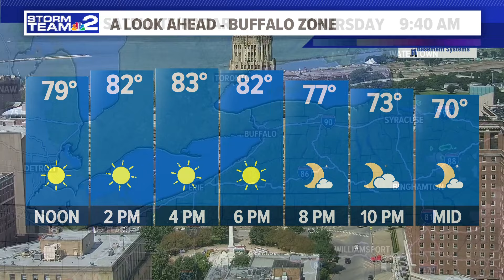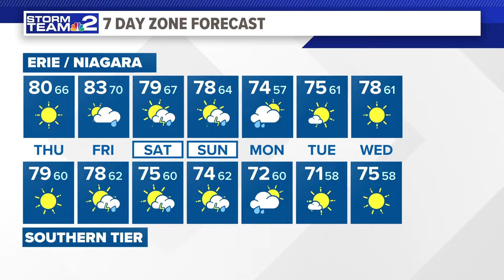Midday Storm Team 2 Weather Forecast 8/15/24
Midday Storm Team 2 Weather Forecast with Patrick Hammer 8/15/24